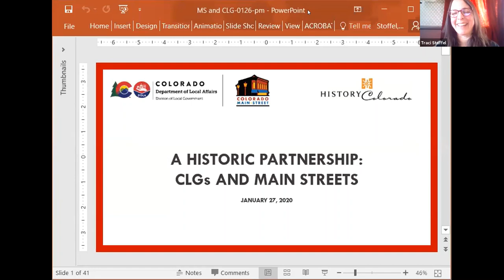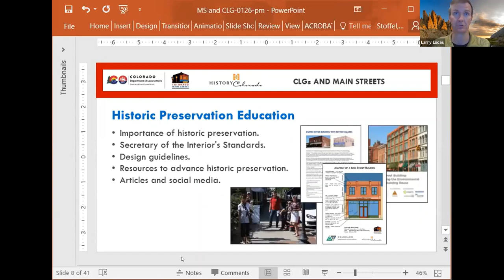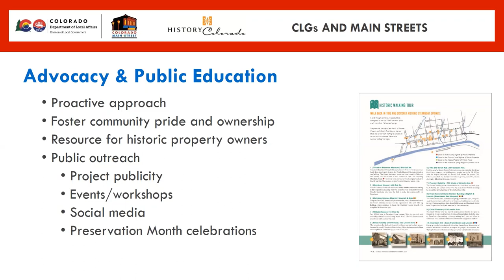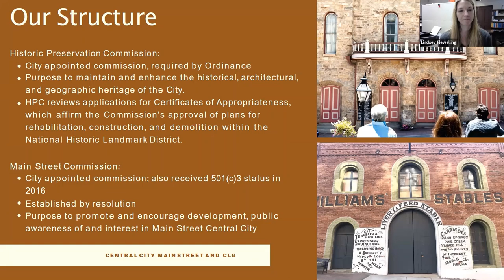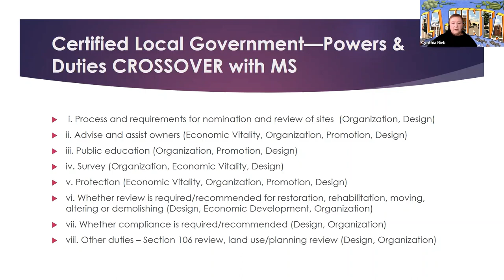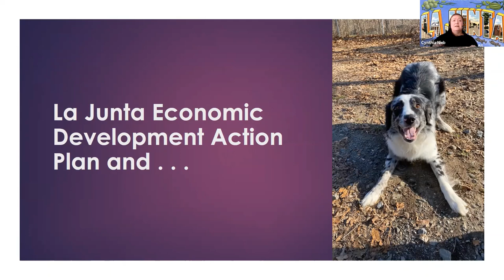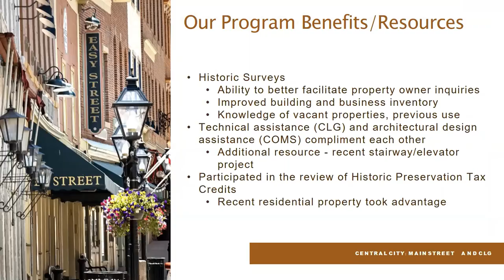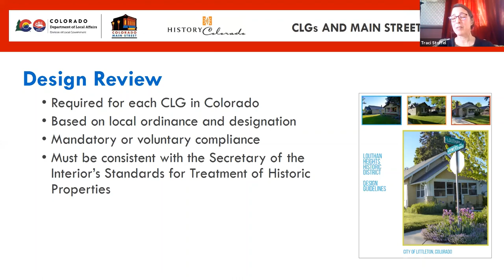Webinar: A Historic Partnership: CLGs and Main Streets